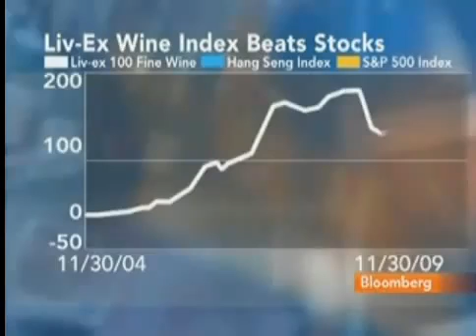Bloomberg TV Wine Investment Vintage Wine Investors